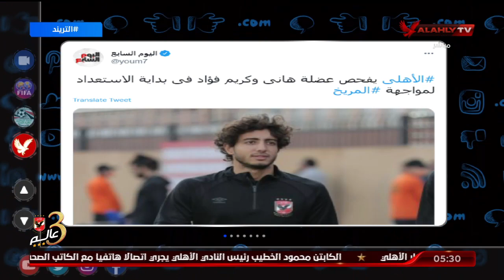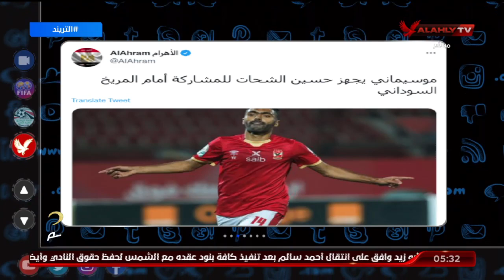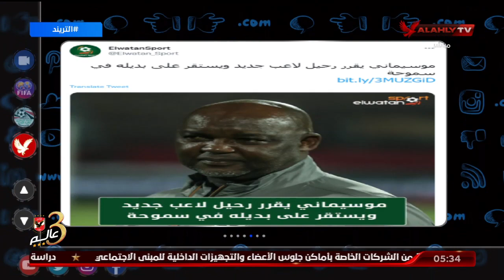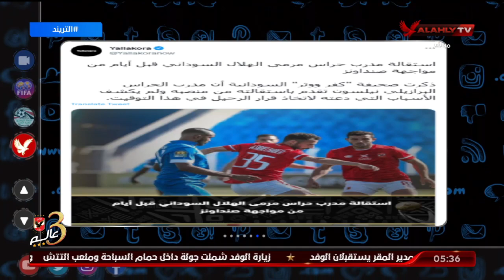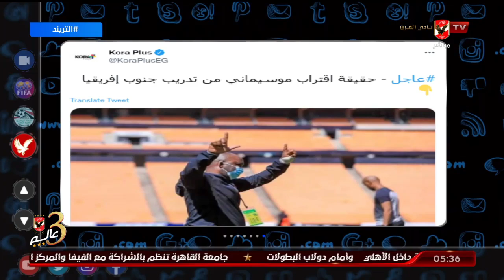محمد سعيد ينفي حقيقة اقتراب موسيماني من تدريب منتخب جنوب إفريقيا | التريند